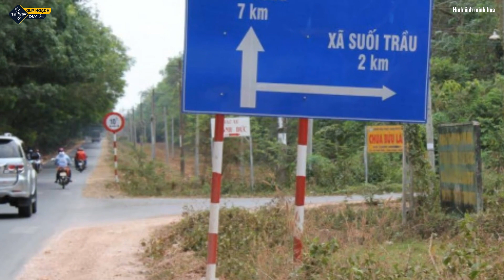"Siêu sân bay" Long Thành || Phân luồng giao thông thi công dự án thế nào?